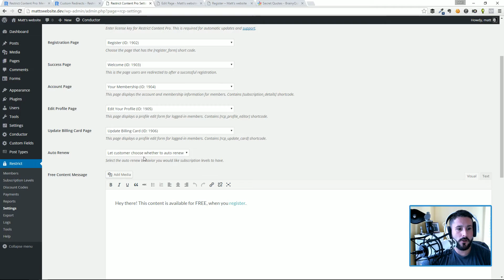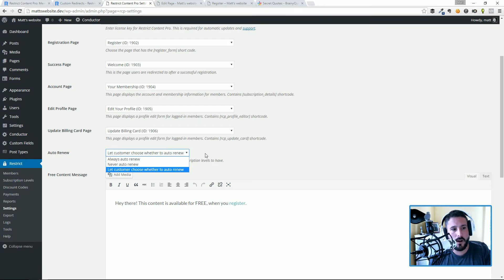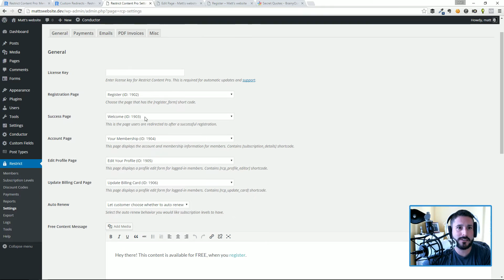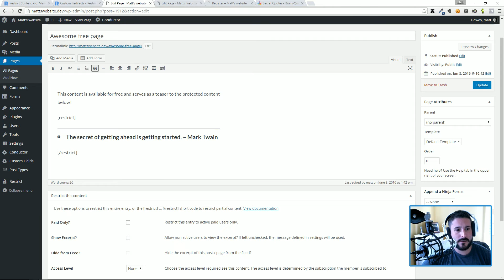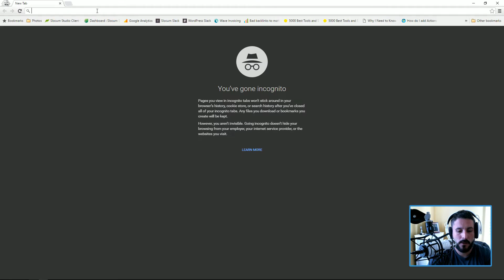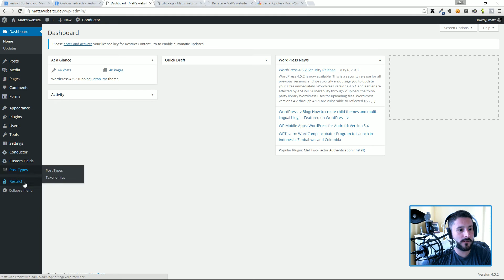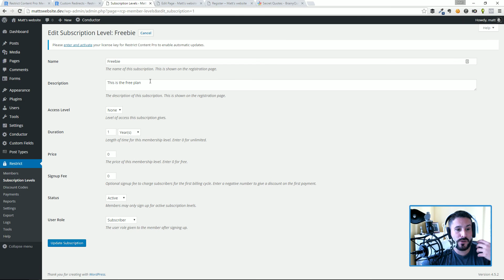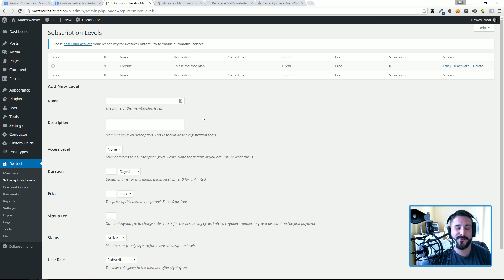Restrict Content Pro WordPress plugin - Getting Started #1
Restrict Content Pro is a membership WordPress plugin for restricting content, building membership websites, and selling online courses.